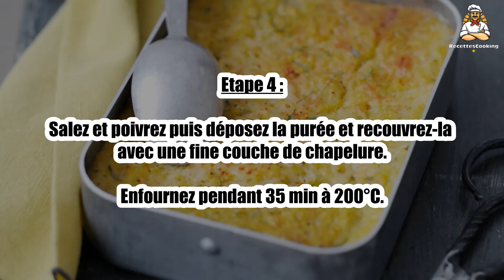Recette : Parmentier de saumon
Bonjour à tous, aujourd’hui recettescooking.com vous présente la recette suivante : Parmentier de saumon

TEMPS TOTAL : 55 min
Préparation : 20 min
Cuisson : 35 min

Ingrédients :

500 g Pomme de terre à purée
400 g Saumon
200 ml Crème fraiche
2 échalotes
Sel
Poivre
2 Cuillèes à soupe de Chapelure

Etape 1 : Lavez et faites cuire les pommes de terre à la cocotte minute.

Dans un saladier, écrasez les pommes de terre avec 150 ml de crème avec un presse-purée ou à la fourchette.

Etape 2 : Assaisonnez la purée avec du sel et du poivre selon votre convenance.

Coupez le saumon en dès.

Émincez les échalotes.

Etape 3 : Dans un plat à gratin, déposez une couche de saumon avec les échalotes, le reste de crème.

Etape 4 : Salez et poivrez puis déposez la purée et recouvrez-la avec une fine couche de chapelure.

Enfournez pendant 35 min à 200°C.

00:00 Recette : Parmentier de saumon
00:20 Informations sur le temps de cuisson
00:32 Ingrédients
00:46 Etape 1 : Parmentier de saumon
01:00 Etape 2 : Parmentier de saumon
01:16 Etape 3 : Parmentier de saumon
01:29 Etape 4 : Parmentier de saumon